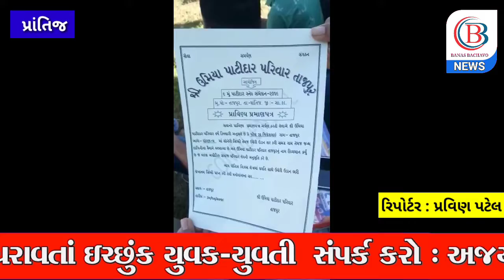પ્રાંતિજ તાલુકાના તાજપુર ગામે પટેલ સમાજ દ્વારા સ્નેહ મિલન યોજાયું